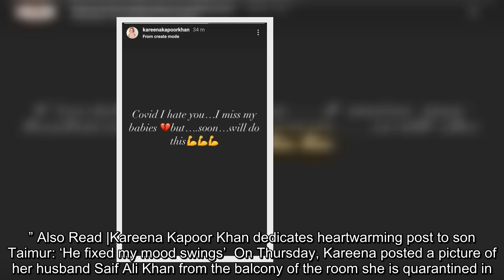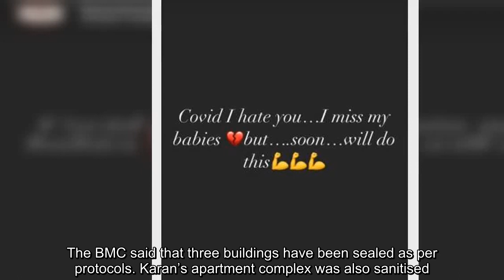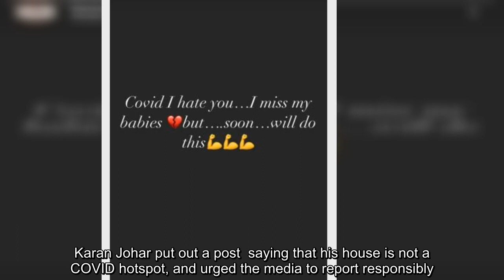Kareena Kapoor misses her ‘babies’ Taimur and Jeh as she recovers in quarantine, curses COVID